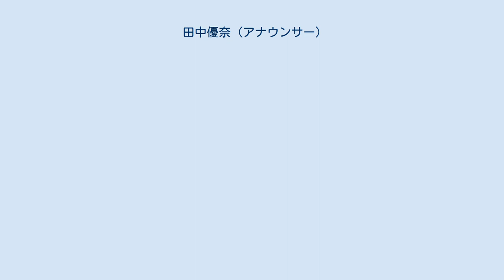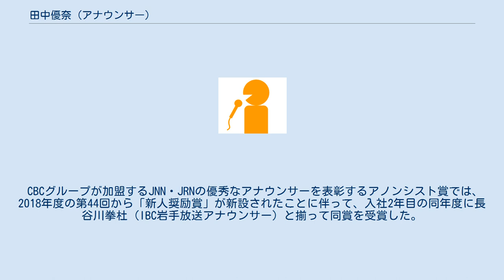田中優奈 (アナウンサー)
田中 優奈（たなか ゆうな、1994年11月11日 - ）は、CBCテレビ（CBC）の社員。
元アナウンサー。
 大阪府出身。
同志社香里高等学校時代はダンス部に在籍し、主将も務めた。
2010年夏の日本高校ダンス部選手権は、西日本大会のビッグクラス部門（1チーム10人以上）で決勝進出。
2011年夏および2012年春・夏の同選手権全国大会では優勝を経験。
 2014年に阪神タイガースが結成したタイガースガールズ（球団公式チアリーダー）の第1期生で、在籍中には「Yu-na」という名前で活動していた。
 アナウンサー養成スクール・セイアカデミーに通っていた。
 2017年、同志社大学を卒業。
CBCテレビ入社。
同期アナウンサーは榊原悠介、光山雄一朗、山内彩加。
アナウンサーデビュー（初鳴き）は同年7月27日放送の『つボイノリオの聞けば聞くほど』。
 CBCグループが加盟するJNN・JRNの優秀なアナウンサーを表彰するアノンシスト賞では、2018年度の第44回から「新人奨励賞」が新設されたことに伴って、入社2年目の同年度に長谷川拳杜（IBC岩手放送アナウンサー）と揃って同賞を受賞した。
しかし、一身上の都合により、表彰式直後の2019年6月30日付でアナウンス業務を停止。
同年10月でアナウンス業務から外れた後に、テレビ編成部へ異動した。
 特技は韓国語、ダンス（ストリートダンスのワック）、パンシェルジュ検定2級。
 他局同期で讀賣テレビ放送アナウンサーの中村秀香と交友がある。